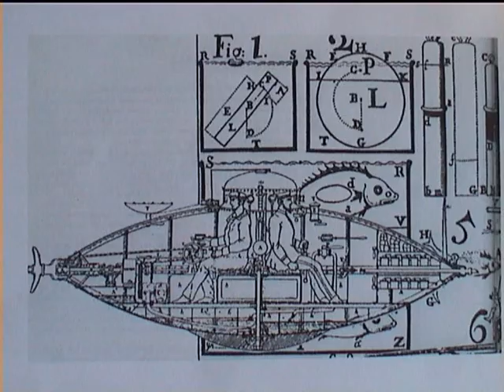Mr. Day's disastrous submarine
In 1774, John Day converted a sailing vessel into a submarine and dissapeared off Plymouth Hoe